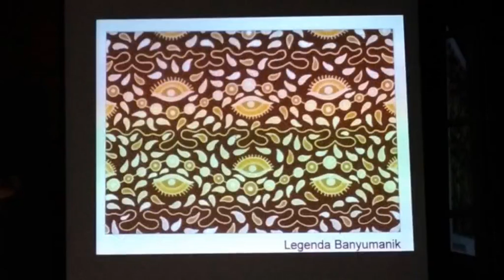Beberapa Corak Batik Semarang yang identik khas Semarangan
Gambar-gambar ini diambil pada saat acara Eksplorisasi Batik dan Desain di Impala Space (20/11/2016).